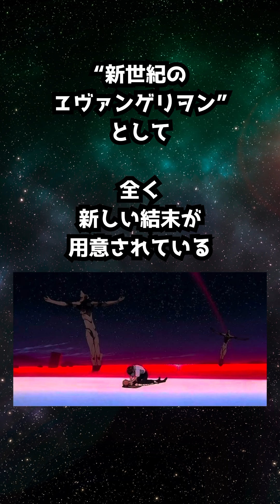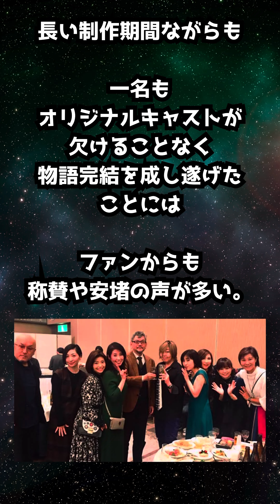ヱヴァンゲリヲン新劇場版とは？